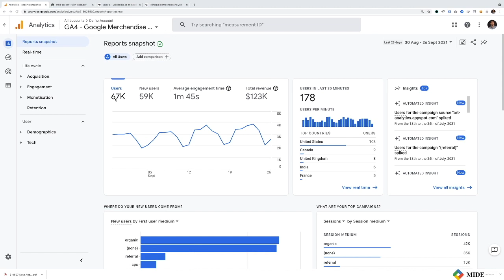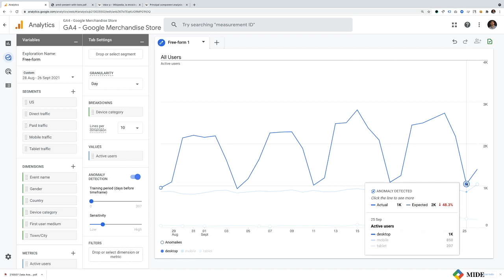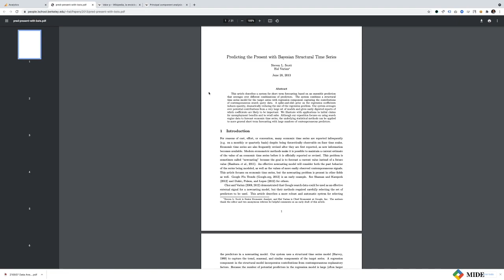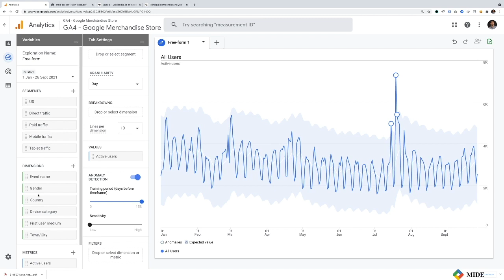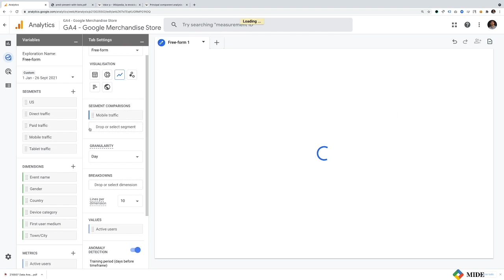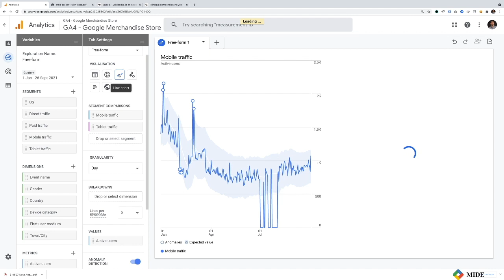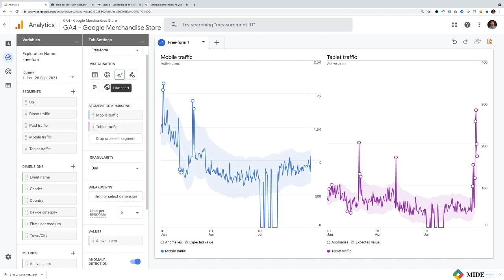Detección automática de anomalías en Google Analytics 4.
La detección de anomalías en Google Analytics 4, es una funcionalidad increíble que nos permite identificar automáticamente desviaciones anómalas en nuestras métricas. Para ello, GA4 hace uso de un modelo estadístico bayesiano, que permite identificar un intervalo creíble para la combinación de dimensión y métrica que hayamos elegido. Se trata de una funcionalidad realmente útil a la hora de detectar problemas y oportunidades en las métricas de nuestro negocio.

Enlaces de interés que complementan el webinar.

Si quieres formarte ahora en Google Analytics 4 apúntate a nuestro programa MIDE - Google Analytics 4:

Descubre nuestros libros de Analítica digital

Data Analytics - Mide y Vencerás

Google Tag Manager - Mide y Vencerás.

Google Analytics - Mide y Vencerás